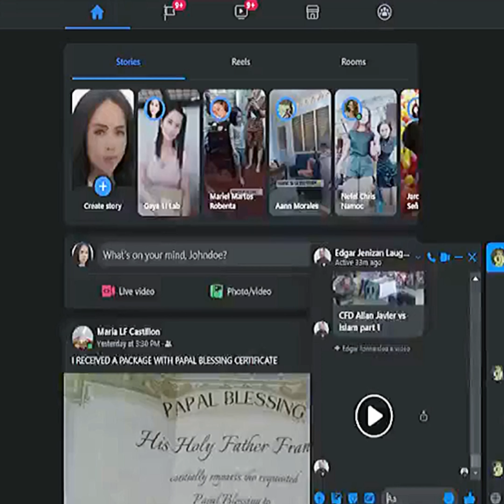Pari nag muslim, pero nag murtad. Dave diaz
Isang pari na nag muslim, nag murtad.
(FULL VIDEO)⚠️

Nawa ay mag silbing aral sa lahat.

Katotohanan na ginagabayan ni Allah ang kanyang naisin, at nililigaw nya ang kanyang naisin, pero ayon ito sa kagustuhan o pagpapasya ng isang tao.

Sadyang mahina o hindi matibay ang pag-unawa sa Islam. Dahil kung talagang naunawaan at panatag sa puso nya ang Islam ano pang dahilan ay hindi nya ipagpapalit ang Islam sa ano pa man

Tandaan natin na walang mababawas o walang kawalan sa Islam ang nangyari.
Idalangin natin kay Allah ang Gabay para sa kanila.